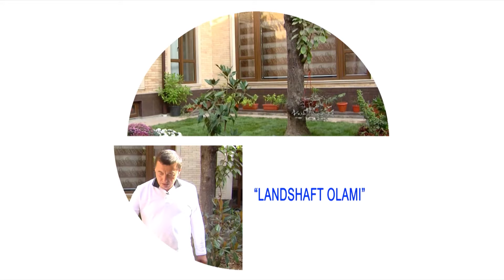landshaft uz 23 soni 06 06 2020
Dunyo bo'ylab telekanalida berib borilayotgan Landshaft.uz kursatuvi